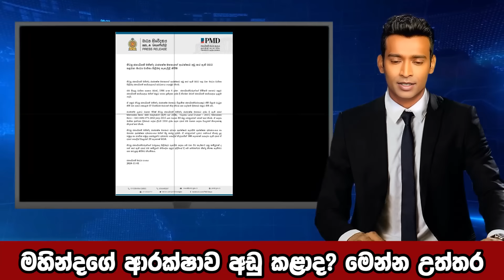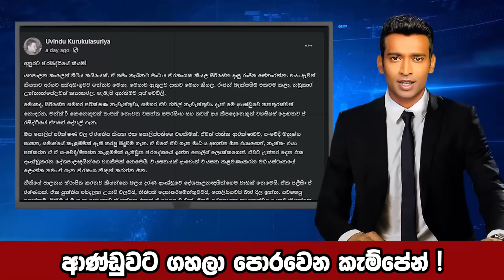ඩිජිටල් ගේමට අනුරගේ අසියා | අනුර සජිත් සංහිඳියාවක් | සීයා ෆෝම්වුණේ ඇයි? | The Leader TV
ඩිජිටල් ගේමට අනුරගේ අසියා | අනුර සජිත් සංහිඳියාවක් | සීයා ෆෝම්වුණේ ඇයි?